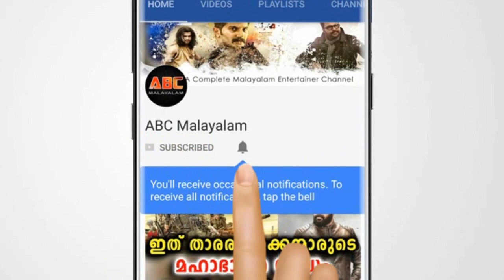പലതവണ കാവ്യാ പൊട്ടിക്കരഞ്ഞു | Kavya Madhavan